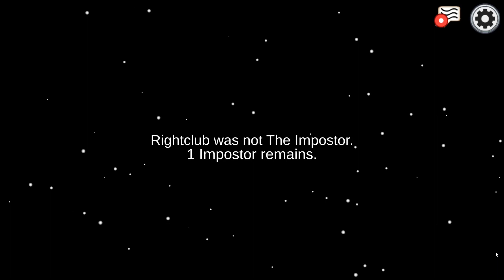Among Us - Oh No Oh No Oh No No No Moment 24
Welcome to the 24th Episode of Among Us - Oh No Oh No Oh No No No Bad Timing. This is a Funny Among Us Video, where I do the crewmate gameplay, making it a bad timing oh no moment.

This CLIP is recorded and made by me.

►Thank you for watching this funny video, make sure to SUBSCRIBE for the notification in future and among us funny moments, among us worst moments, among us bad timing, among us oh no moments and much more!🔔

Bakamitai